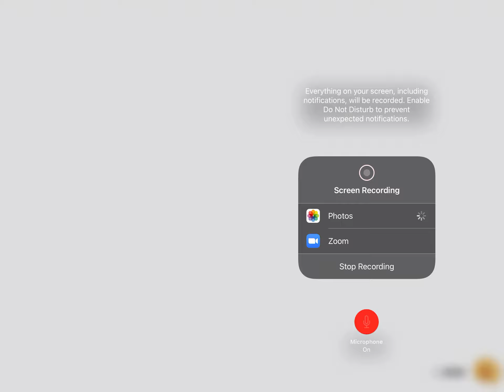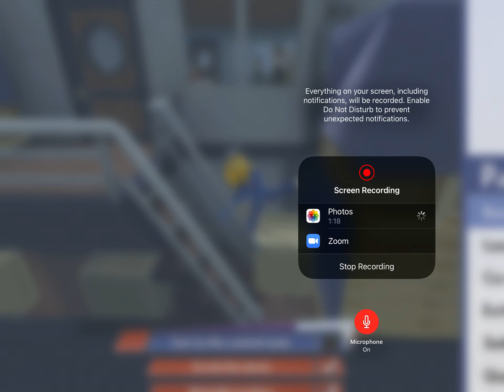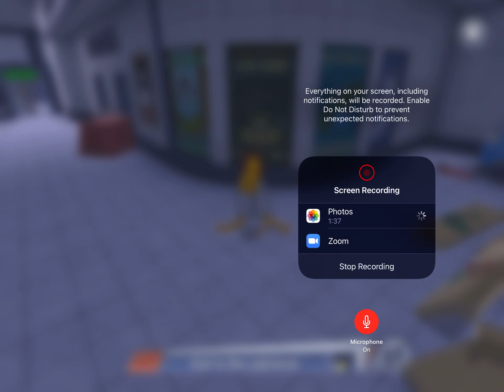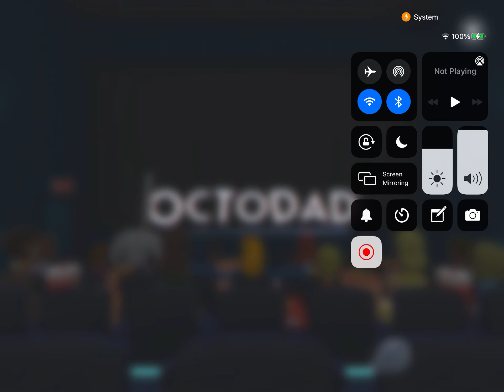Isaiah plays Octodad